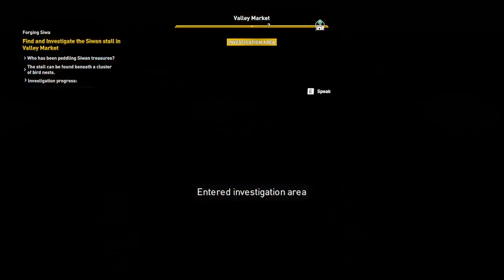ASSASSINS CREED ORIGINS EP42 POISION THE POOR